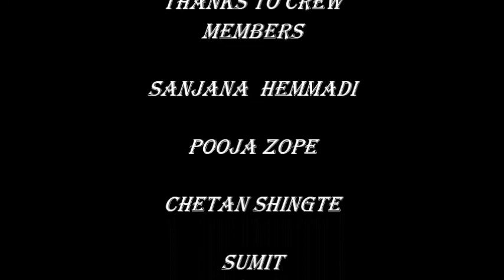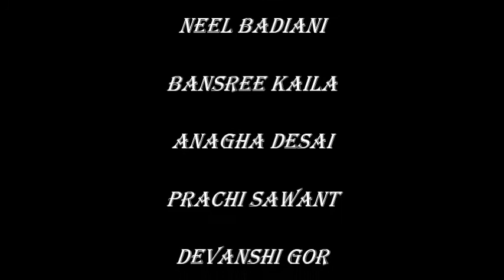Annual day flashback 2k17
Hey Everyone Out There, Here We are uploading A short & Memorable
cover of our Grand Event 2k17  at Holy angels School & Junior.

Hope we Touched Everyone's Heart & Met Your Expectation!!

Kindly Do Like // Comment // Share

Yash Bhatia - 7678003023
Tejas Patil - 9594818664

Regards,
Happyevents .